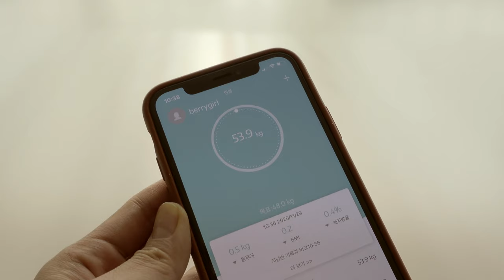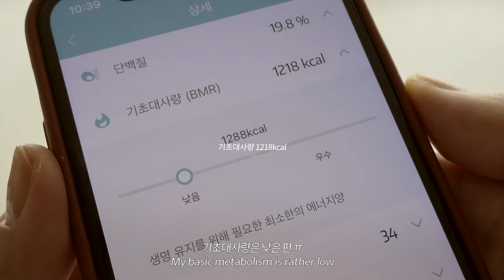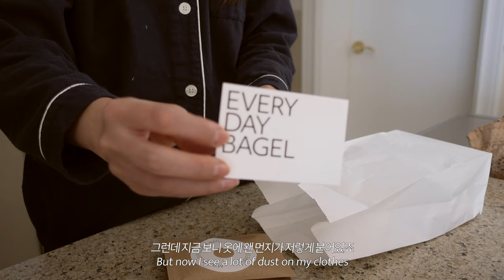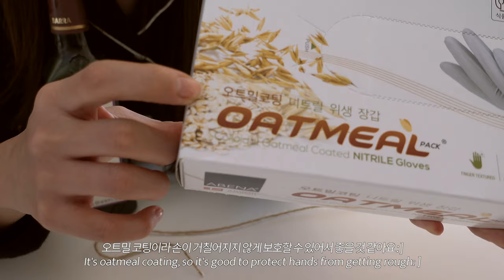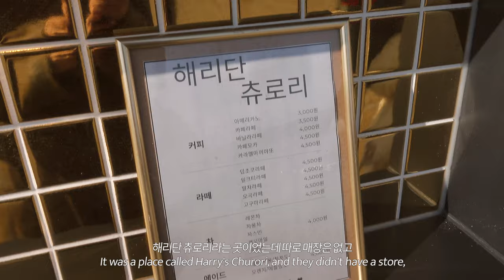(ENG) vlog. 신장이식 299일째, 집순이의 이사와 외출, 일상 브이로그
안녕하세요 :)
계속되는 집콕 생활중, 전 이사를 했어요!
이사 하느라 업로드가 또 늦어져버렸네요,,,😭